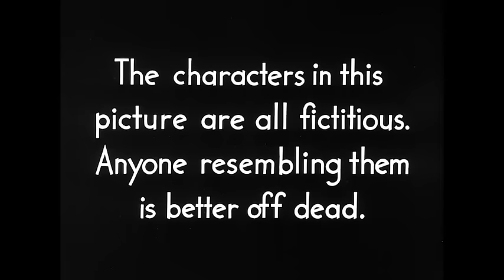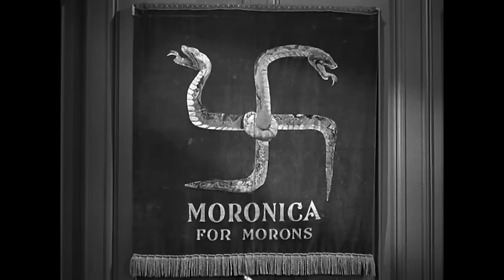The THREE STOOGES - Ep.56 - I'll Never Heil Again